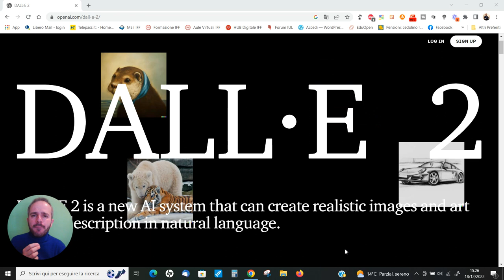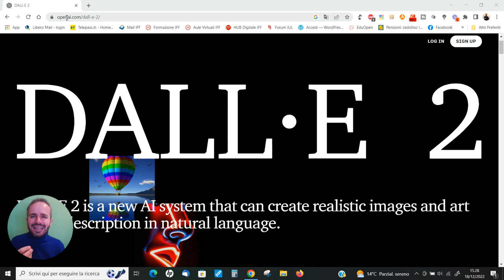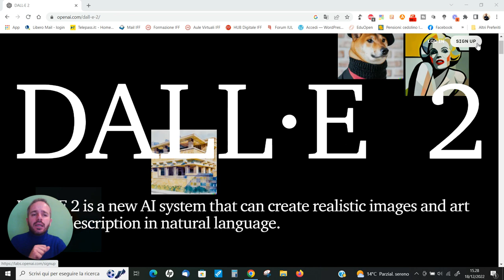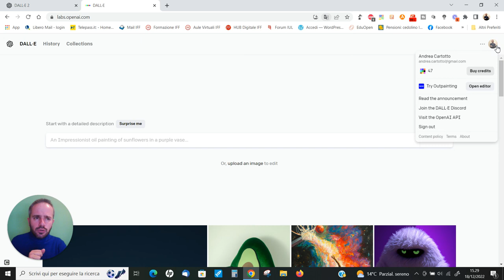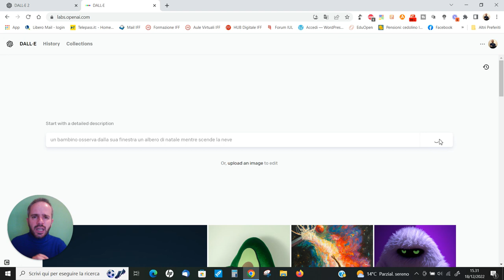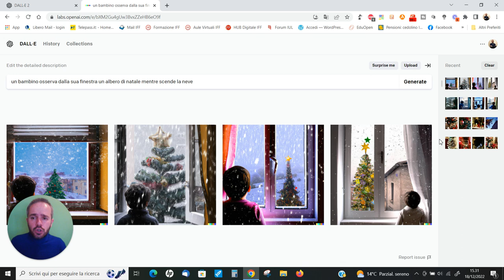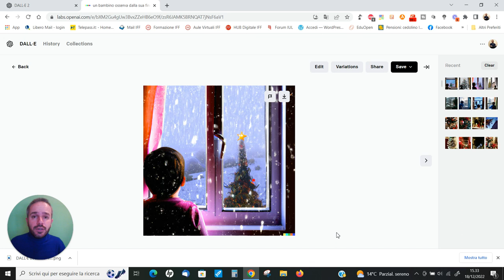Andrea Cartotto - Da una frase ad immagini straordinarie, con l'intelligenza artificiale di Dall-e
Una delle tematiche più in voga del momento è l'Intelligenza Artificiale: sappiamo però realmente come servircene a Scuola (e non solo...) e come spiegarla ai nostri bambini e ragazzi? In questo video, con cui inauguro una nuova playlist sul mio canale dedicata proprio alle risorse che si servono dell'intelligenza artificiale, vi mostro in azione l'app del momento Dall-e: in maniera sbalorditiva, dandole in pasto una frase il più possibile dettagliata la web app creerà per noi un set di immagini digitali che...vi lasceranno a bocca aperta! Come sempre, graditi/e feedbacks e condivisioni, andiamo a scoprirla insieme in questo mio videocorso!